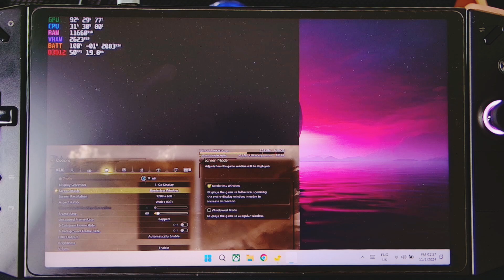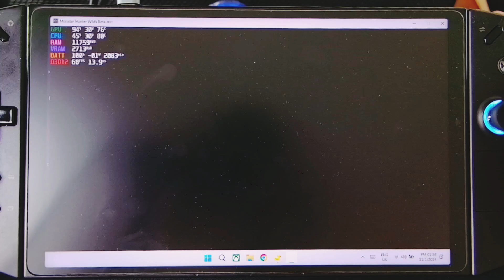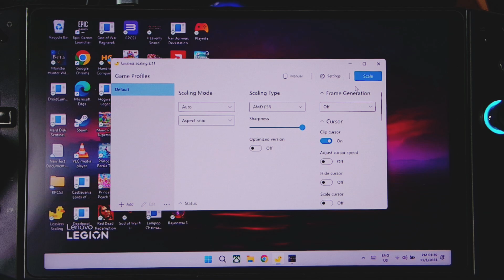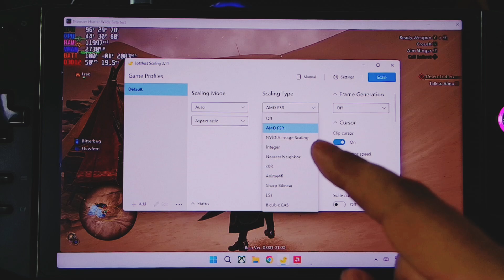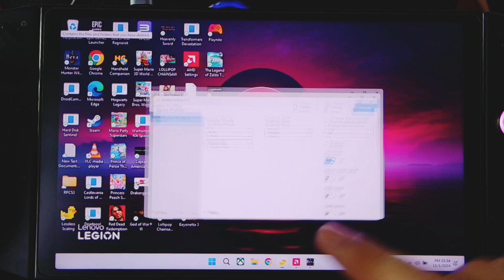Monster Hunter Wilds Legion Go | Filipino Impression & Performance Test (Eng Sub)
Here's a demo gameplay of Monster Hunter Wilds on Legion Go and its best setting using Lossless Scaling & AMD Fluid Motion Frame setup